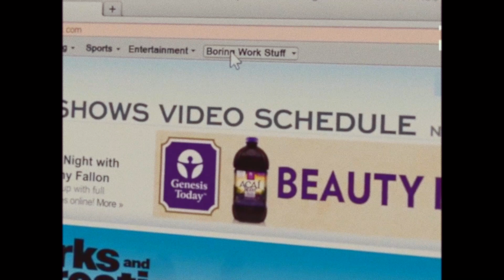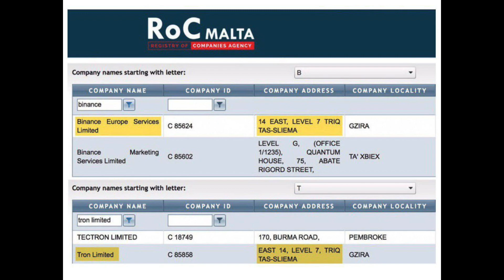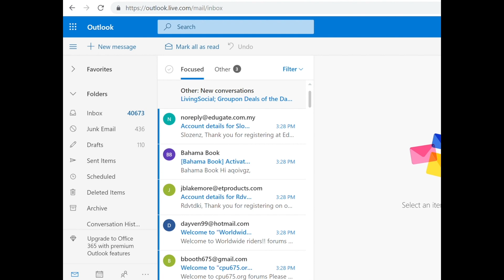Crypto News w/ Chip: CZ Hacked Chico? Pompliano Kisses Booty. Neo+Binance?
Welcome to the second episode of the crypto news with your host Chip Chodeler where Chip will bring you cryptocurrency news from projects like: Bitcoin, Ethereum, Binance Coin, Tron crypto, NEO Smart Economy, Ripple XRP, Litecoin, Elastos & more. Today, Chip will be discussing CZ Binance (Chapeng Zhao) and his interview with crypto twitter personality Anthony Pompliano. Was this interview a kiss bootay? Or were some real questions asked? Also, Youtuber Chico Crypto had his email bombed, was this CZ Binance in retalation for his expose video of Binance and NEO coin working together on the Binance Dex?

📺Watch These Vids Again 📺
CZ Binance & His Shady Past